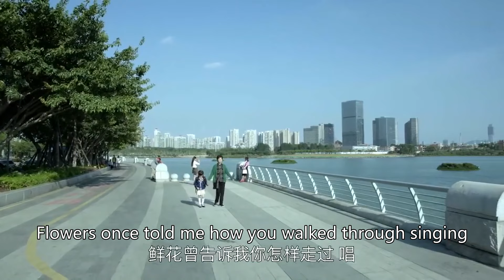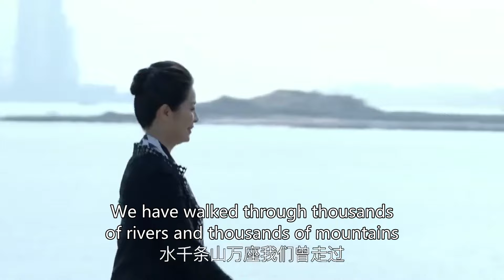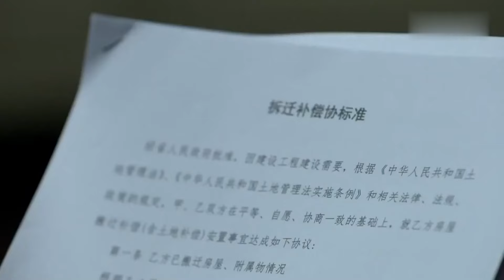【2024最新电视剧】带双宝闪婚豪门36|落魄秦岚与失忆豪门靳东相爱怀上双胎，阴差阳错两人流离失散，六年后两人重逢带双宝闪婚，意外发现彼此竟是多年苦寻的爱人